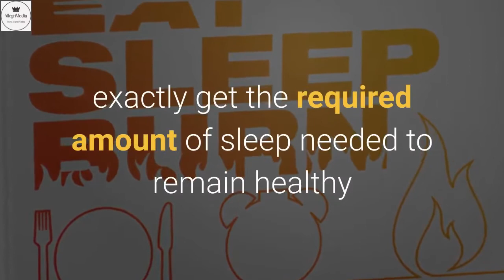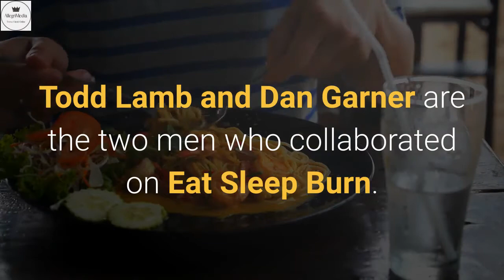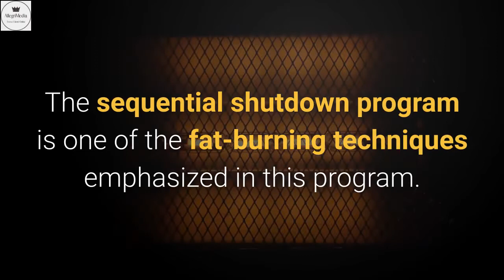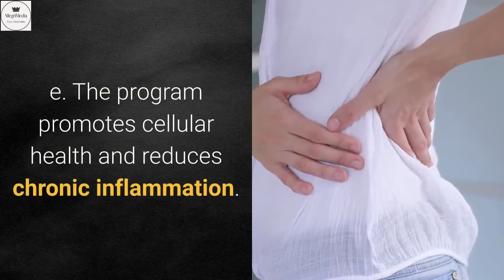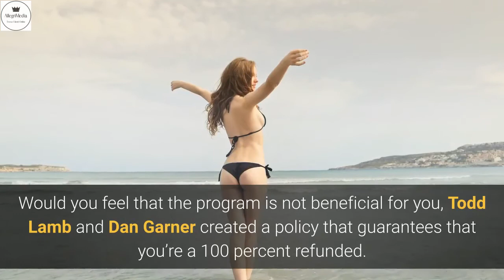Eat Sleep Burn Review | Lose Weight While Sleeping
In this video you'll learn how to lose weight by sleeping properly.

Do you know that getting a good night sleep can actually help you lose weight?

Not many people do. However, your cravings can be curved just by getting the right amount of deep sleep. Believe it or not.

The question now is, how do you get this proper deep sleep?

Millions of people do not manage to get the necessary amount of sleep that is needed to remain healthy and fit.

The program created by Todd Lamb and Dan Garner called Eat Sleep Burn will teach you how to exactly get the required amount of sleep needed to remain healthy and to lose weight while you sleep.

What Is Eat Sleep Burn?

Every aspect of your life is affected by sleep, from your energy levels to your daily activities, your productivity, athletic performance, and even your weight loss. Sleep is a primary need!

Your body and mind require restful sleep to properly function throughout the night and day. Unfortunately, prescription medications for sleep are addictive and highly unhealthy. Plus, in most cases they only hide the problem, which afterwords will come back even stronger.

Eat Sleep Burn is a program that shows you how to change and improve your sleep routine and habits. This changes allow you to get the sleep you need to achieve your health and weight loss goals.

Eat Sleep Burn is a safe program that focuses on natural remedies and protocols that people need to add to their night routine.

Who are Dan Garner & Todd Lamb? Todd Lamb and Dan Garner are the two men who collaborated on Eat Sleep Burn.

The founder of Team Garner Inc is Dan, a Supervisor at New Wave Fitness, Elite Programmer and Lab Analyst, an Amazon best-selling author, and nutrition specialist and head strength coach.

What Will You Learn From Eat Sleep Burn?

1. You will learn how to utilize some movements and tricks to regulate functions of hormones. This will help you to lose weight faster.

2. You will learn how to reset the circadian rhythm of your sleep and get into a deep state of sleep.

3. This program offers helpful information that will help you to get good nights of sleep.

4. You will maximize your ability to burn fat and reshape the body in the night.

What Is The Sequential Shutdown Method?

The sequential shutdown program is one of the fat-burning techniques emphasized in this program.

This technique generally works by building lean body muscles, burning belly fat, and fighting the diseases within the body.

The main thing you need to get a healthy and slim body is to have sufficient sleep. The sequential shutdown method concentrates on activating the methods that will help you get enough sleep and deactivating the wrong systems in the body.

Now let's go through The Benefits of Eat Sleep Burn program:

a. This program provides a friendly guide that you can use daily to get your dream body.

b. The price of the program is extremely affordable.

c. Eat Sleep Burn is easy to understand and to follow.

d. This program increases your metabolism so you can lose weight while eating normally (you will not die from hunger).

e. The program promotes cellular health and reduces chronic inflammation.

f. The program can help you to quickly build more muscles.

g. There is a 100 Percent Money-Back Guarantee policy.

Does Eat Sleep Burn Work?

Inadequate sleep leads to irritation and fatigue in your body. It eventually exposes you to health problems such as cardiovascular disease, depression, diabetes, and excessive weight gain.

These are the reasons why you have to sleep. But normal sleep is not enough, you need to have deep, sound, adequate sleep.

When I started the program I really wished I could have learned this before!

To experience a wonderful outcome overnight, you will just have to carefully follow the step-by-step guide within this program.

Would you feel that the program is not beneficial for you, Todd Lamb and Dan Garner created a policy that guarantees that you’re a 100 percent refunded.

There is nothing to lose. Try Eat Sleep Burn today!

If you want to learn THIS SUPER SIMPLE BEDTIME HABIT you should go checking the first link in the description because that is how I “TRICKED” MY BODY INTO MELTING OFF BELLY FAT IN MY SLEEP!